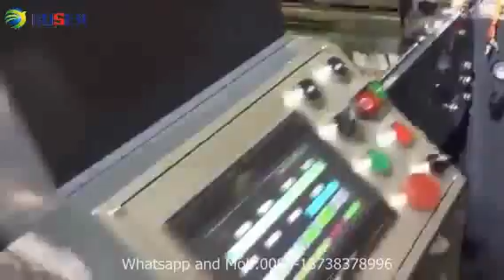high speed vest shopping bag making machine 2 lines 500pcs min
WEN ZHOU BOSEN MACHINERY CO.,LTD.
Skype: annieliexport
Wechat：Bosentrade
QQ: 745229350